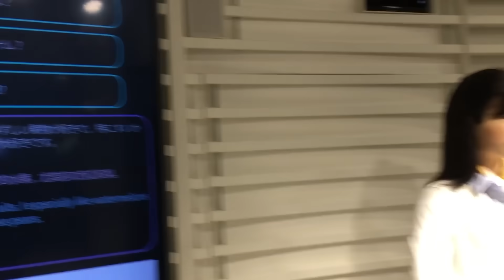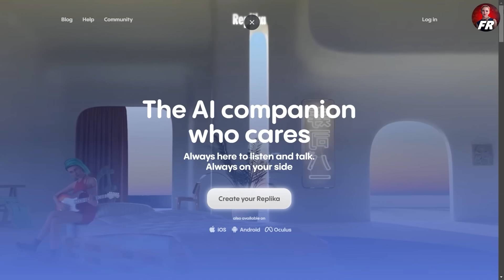We Compared 20 Female Humanoid Robots — Only ONE Feels Real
Watch as we compare 20 female humanoid robots to see which one feels the most realistic. This AI video explores the world of artificial intelligence and robotics, showcasing the advancements in technology.
Curious about female humanoid robots? Watch as we test 10 different models to find the BEST one ever. From robotics to AI girlfriends, this video explores the world of humanoid robots and their capabilities.
Check out the top 10 female humanoid robots of 2024 with their prices revealed! Explore the future of AI robots and female robotics in this video. Videos about Robots, AI, Artificial Intelligence, Humanoid Robot and Future Technology